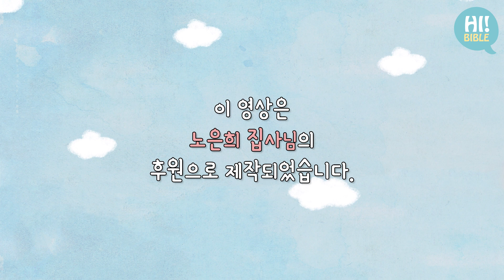[하이바이블]E.101"가버나움의 중풍병자"(마가복음 2장 1-12절)